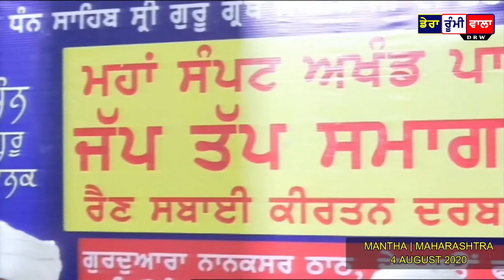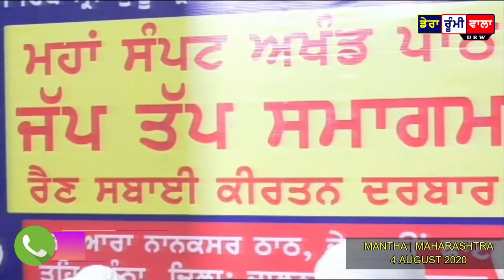Zindgi Vich Aye Dukh Taklif Vi Bhagti Kive Ban Jande Ne...?